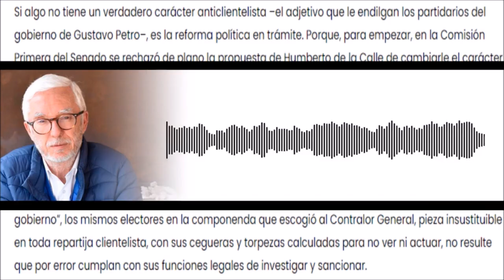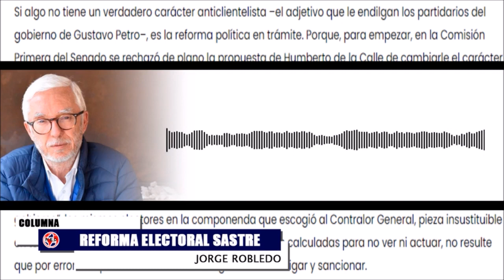ADVERTENCIAS Y REFLEXIONES JORGE ROBLEDO PARA ESTE FIN DE SEMANA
Si algo no tiene un verdadero carácter anticlientelista –el adjetivo que le endilgan los partidarios del gobierno de Gustavo Petro–, es la reforma política en trámite. Porque, para empezar, en la Comisión Primera del Senado se rechazó de plano la propuesta de Humberto de la Calle de cambiarle el carácter y las funciones al Consejo Nacional Electoral y a sus relaciones con el todopoderoso Registrador, los dos poderes que aseguran un sistema electoral plagado de clientelismo y corrupción que no ha estado al servicio de la democracia sino de la partidocracia de los mismos con las mismas. Con razón concluyó de la Calle: “Creo que el gobierno no apoyó la idea”.
JORGE ROBLEDO